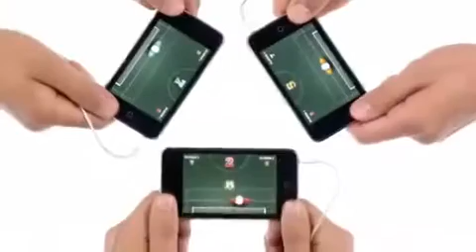New iPod Touch ad feat. She's Got Me Dancing + LYRICS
She's Got Me Dancing!
My Fav iPod Touch commercial Yet!
I WILL upload the music Vid For you guys...

Hey!
what do you know about the song and the dancing a wind.

I see you dancin' but you never ever mark your words

Have you ever, felt so lonely

Chorus
She's got me dancin'
And she's always one step behind

Copyright Apple